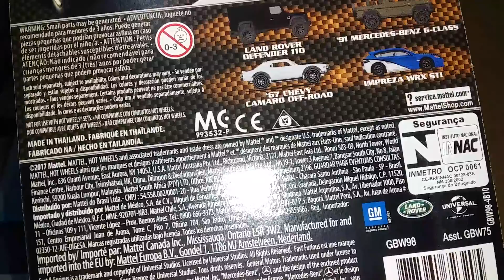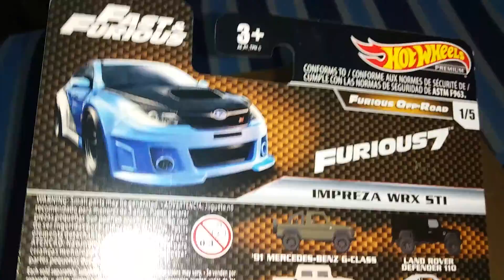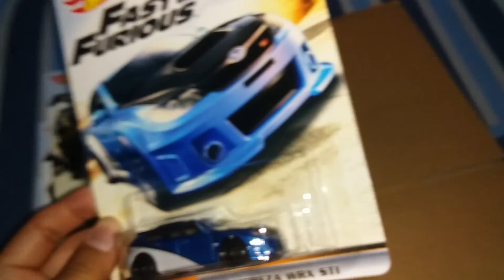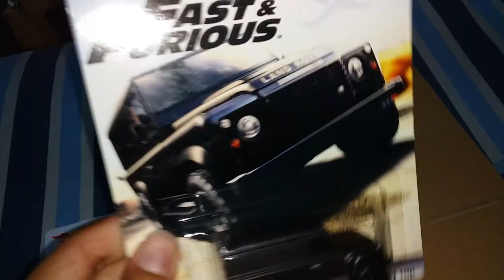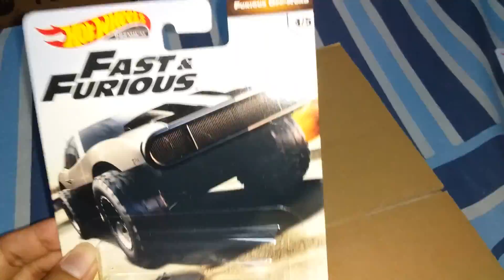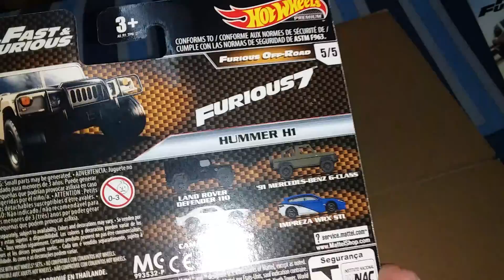hotwheels fast furious off road set ban karet yg menghidupkan bryan di filmya katanyaaa.......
Sale Lelang ada di Facebook bayu jauza dan febryan bayu. Instagram ada di bryanslowenjoyhappy. Untuk wa 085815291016 monggo di kota malang sikaat dah